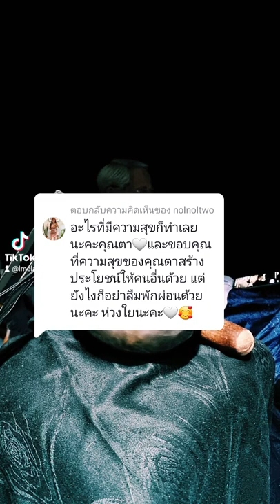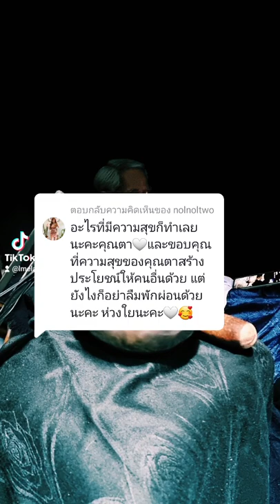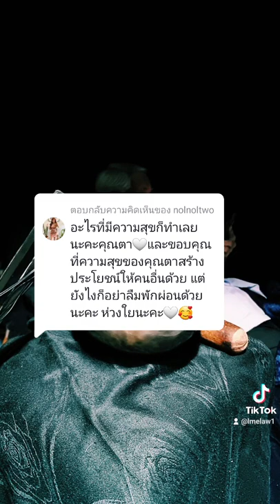🤍และขอบคุณที่ความสุขของคุณตาสร้างประโยชน์ให้คนอื่นด้วย แต่ยังไงก็อย่าลืมพักผ่อนด้วยนะคะ ห่วงใยนะคะ🤍🥰